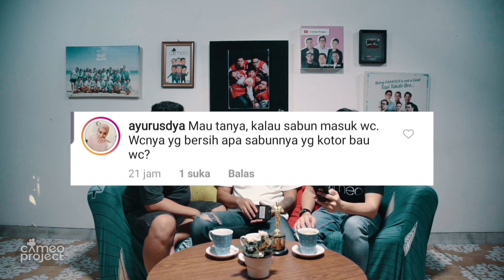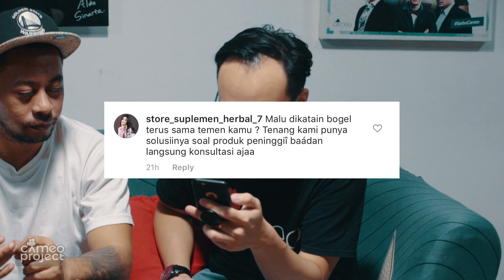KLARIFIKASI CAMEO PROJECT - TANYA JAWAB CAMEO (PART 2)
ANDA BERTANYA, KAMI MENJAWAB!!

CREW :

Executive Producer : Steve pattinama
Producer :

DOP : John Yaben
Cameraman : Fernando Ng, Isfan Naeni, Alvin Andreanto
Production Assistant 1 : Feronica
Production Assistant 2 : Hana Ully
Production Assistant 3 : Valen Pranoto
Soundman & Lighting : Dedi Suharyanto
Set & Property : Daniel Abednego
Editor : Yosua Andian S